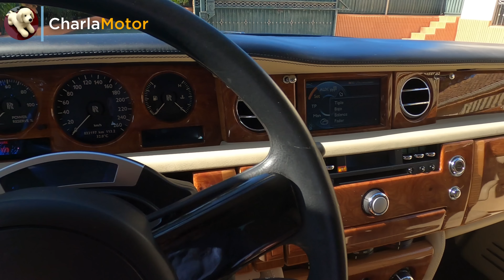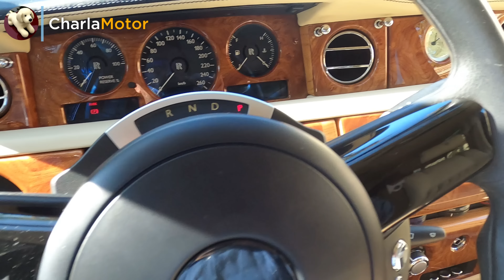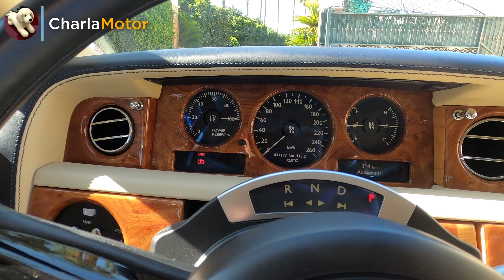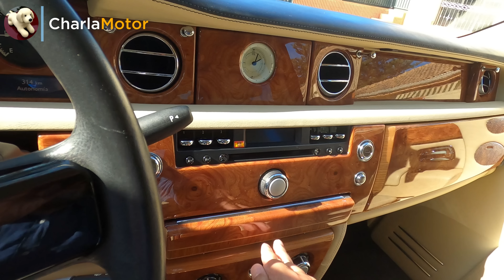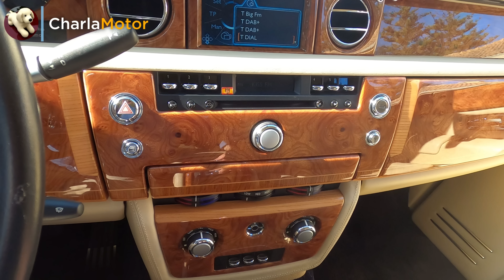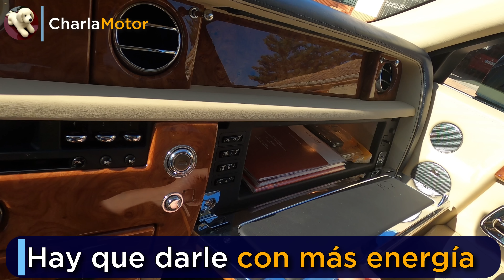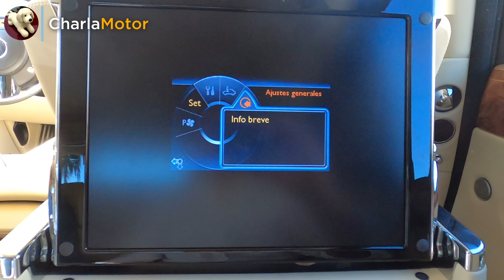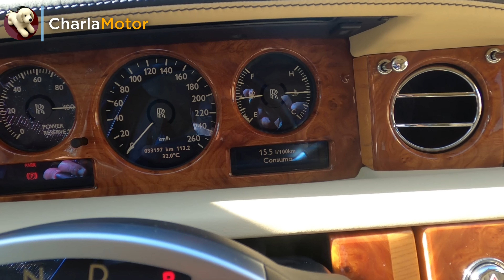Rolls Royce Phantom: Un coche fuera de modas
Hoy tenemos la toma de contacto con un Rolls Royce Phantom serie 1, un coche que hay que entender antes de emitir un juicio sobre este Rolls Royce Phantom.

El cliente de este tipo de Rolls Royce busca otra cosa, y se ve claramente en cuanto analizas un poco el diseño y la construcción de este Phantom.

00:00 Introducción
02:16 El mito de la moneda
02:33 De un vistazo
05:40 Interior
18:44 En marcha
22:13 ¿Y el consumo?
23:16 Suscríbete a Charlamotor